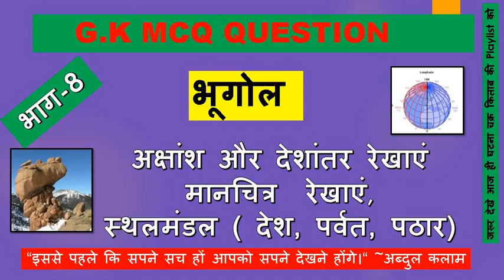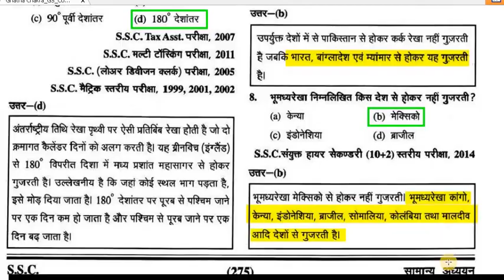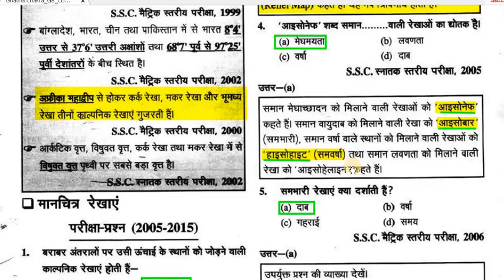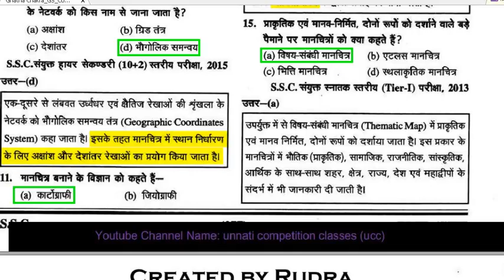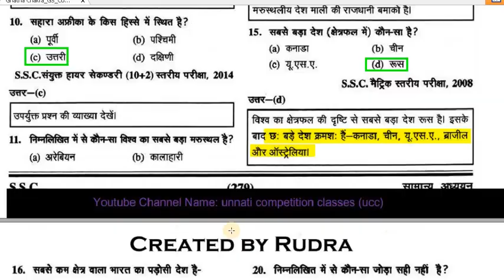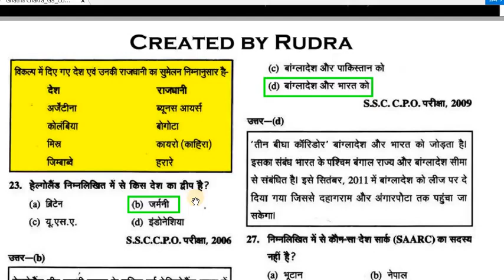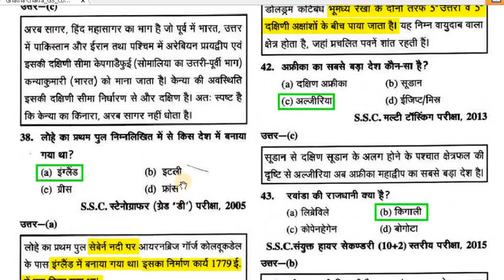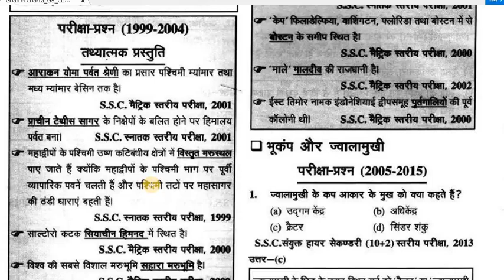अक्षांश और देशांतर रेखाएं मानचित्र रेखाएं, स्थलमंडल देश, पर्वत, पठार HIGH